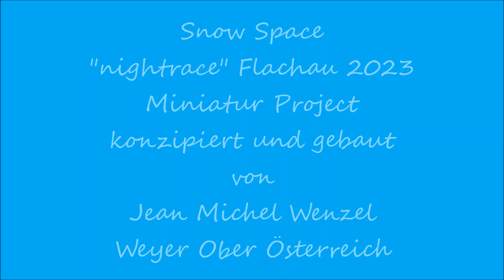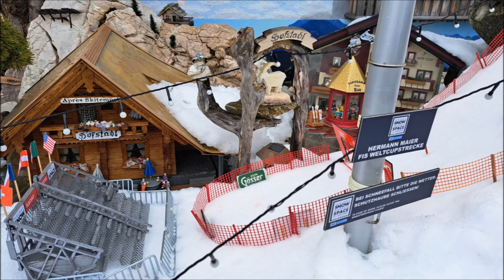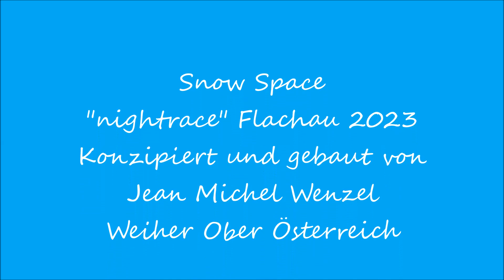Night Race Flachau 2023, Miniatur Projekt von Jean Michel Wenzel, Weyer, Oberösterreich